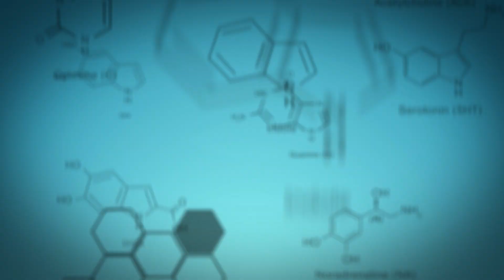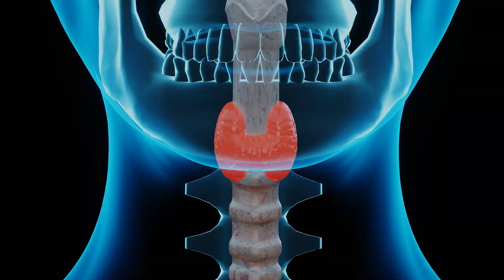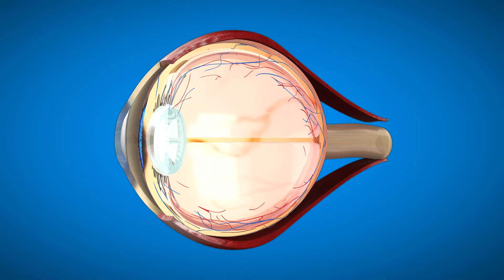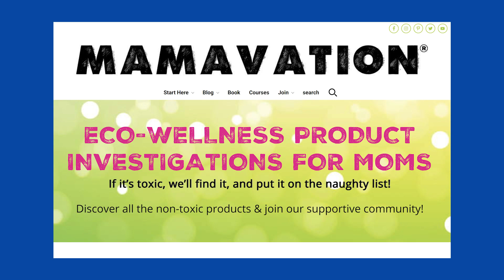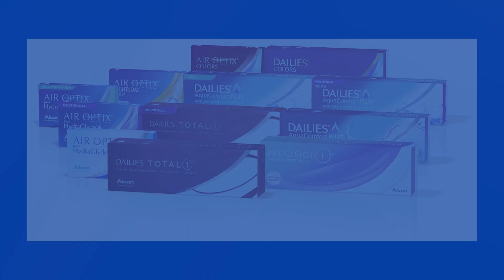Do Your Contacts Cause Cancer? Eye Doctor Explains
Have you heard of PFAS(polyfluoroalkyl substances) in contact lenses? If you are wondering what that is and if it is safe, Dr. Rupa Wong, board-certified ophthalmologist and eye surgeon, explains all about it here.

00:00 : Do your contact lenses have cancer-causing chemicals in them?

00:38 : What are forever chemicals AKA PFAS?

00:56 : What are Polyfluoroalkyl substances?

01:58 : What products have PFAS (Polyfluoroalkyl substances)?

02:05 : Why do contacts have PFAS (Polyfluoroalkyl substances)?

02:46 : What happens if you don’t have enough oxygen to your cornea/eye?

03:53 : How many brands of contact lenses have fluorine in them?

04:40 : What manufacturers were tested for fluorine?

05:13 : How much fluorine is in contact lenses?

05:35 : Do eye drops go into the body?

05:55 : Should I throw out my contact lenses?

06:40 : What do the manufacturers say about PFAS being in contact lenses?

07:01 : Is it better to look for contact lenses that don’t have PFAS?